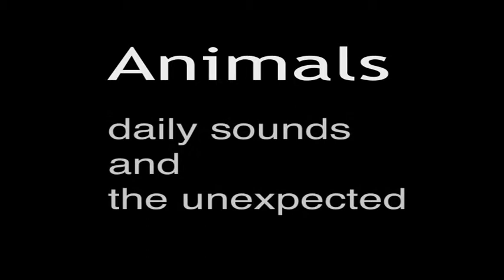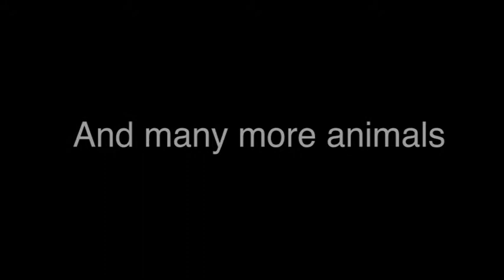Animals Sound Library - Daily sounds and the unexpected Pt.3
Animals is a library of animal sounds composed of a wide variety of species existing in Portugal.

Recorded with:
Sound Devices 702T
Sanken CS-1 with Rycote Kit#4